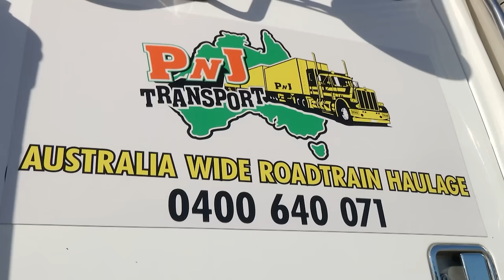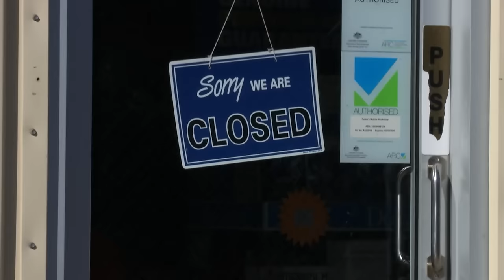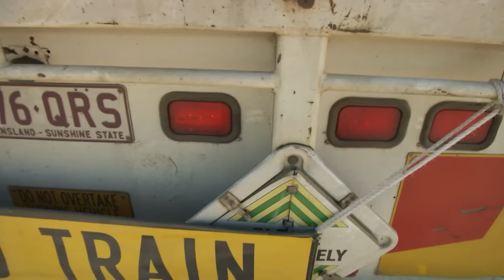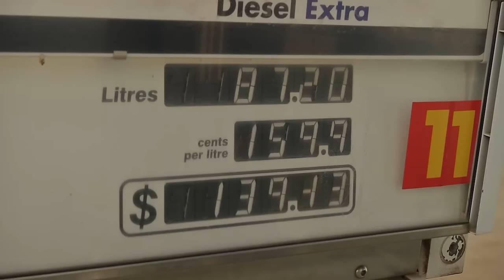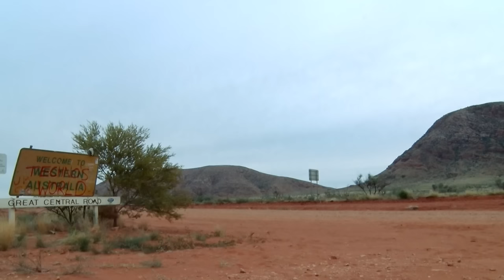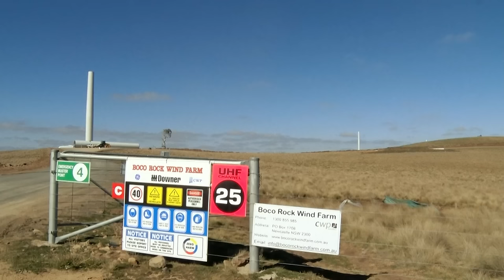Truck Driver Takes Biggest Gamble of His Career | Outback Truckers - Season 3 Episode 1 FULL EPISODE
Turbo's taken a gamble and started his own one-man trucking business. He's on a long haul journey across the country delivering 30 tonnes of freight!

Welcome to the heart of the Outback, where massive trucks take on the toughest roads, and a community of daring men and women make the impossible happen.

We're all about showcasing the extraordinary world of 'Outback Truckers,' where every mile is a story and every load a challenge.

From extreme heat to deadly bushfires to life threatening breakdowns in the back of beyond, OutbackTruckers captures the real-life dramas of truckers as they race deadlines and the elements to deliver on time.

Join us as we celebrate the rebellious spirit of truckin' and supporting the underdogs of the road. Let's hit the road together! 🚚💨